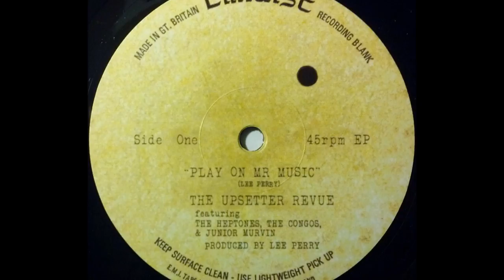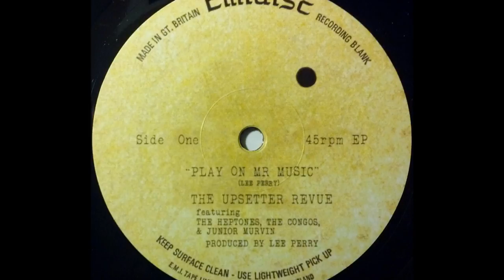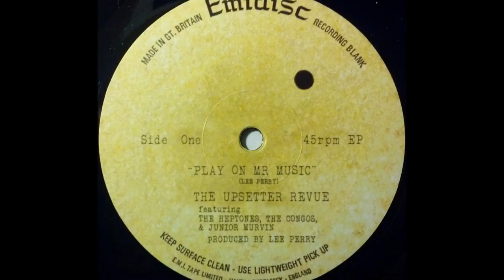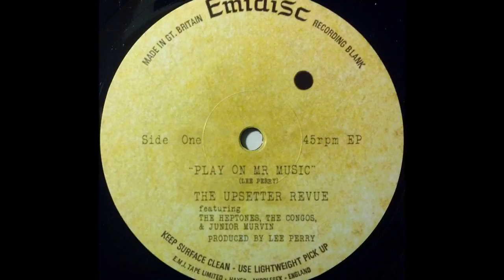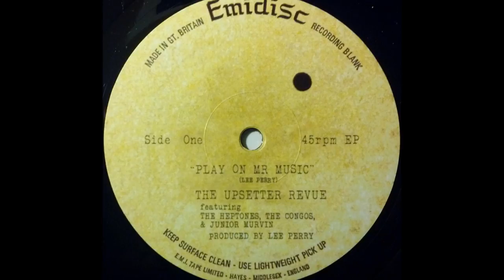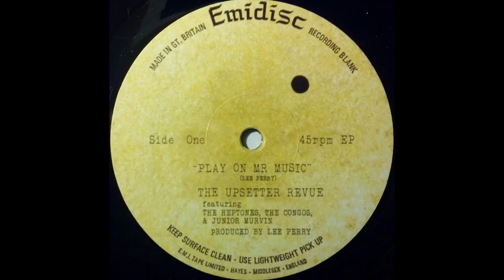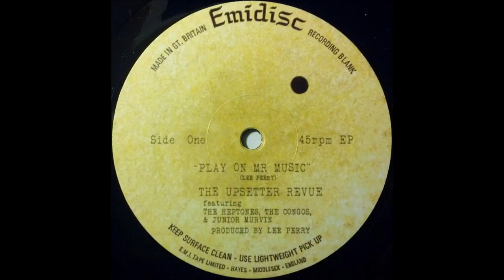THE UPSETTER REVUE - Play On Mr Music [1977]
The Heptones, The Congos & Junior Murvin @ Lee Perry